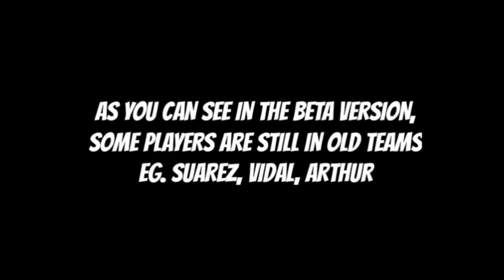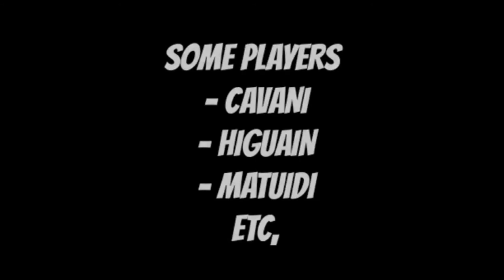NEW CHANGES COMING ON NEXT UPDATE 22ND OCTOBER _ PES 2021 MOBILE _Pes2021_Minute_Treasure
Act 1976 On YouTube

I have seen this and wondering would it be "Fair Use" if Idone a reaction to another YouTube video, non-profited itand gave credit would that be fair use?.Copyright Disclaimer Under Section 107 of the Copyright Act 1976, allowance is made for "fair use" for purposes.such as criticism, comment, news reporting,teaching,scholarship, and research.